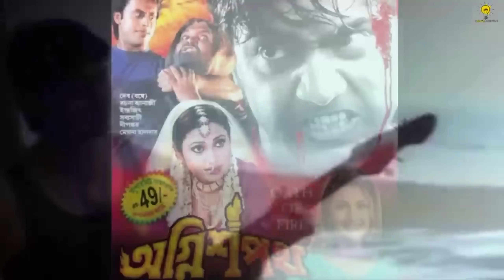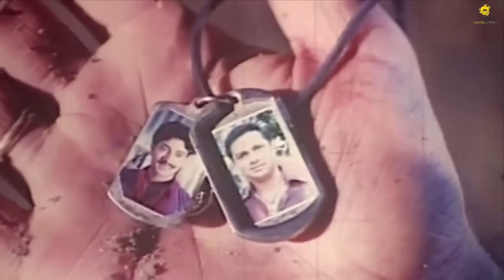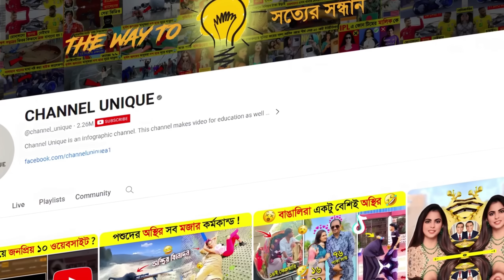শাকিব খান VS দেব এদের মধ্যে কে সবচেয়ে বেশি সেরা..? 😱 || Shakib Khan VS Dev Lifestyle || Toofan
আসসালামু আলাইকুম